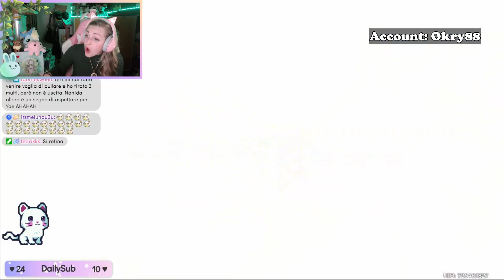PIOVONO NAHIDA PT.1 - Nahida Pull - Genshin Impact ITA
Ciao amicii ♡ Prima parte della mega pullata dei subbini! Ho dovuto dividere il video in pt.1 e pt.2 perchè abbiamo trovato veramente tantissimi 5*! Buona visione ♡